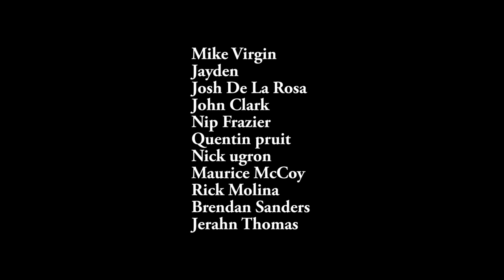Pin To Pin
Feturing:
Mike Virgin
Jayden
Josh De La Rosa
John Clark
Nip Frazier
Quentin Pruit
Nick Ugron
Maurice McCoy
Rick Molin
Brendan Sanders
Jerahn Thomas

Songs:
 The Dagenites - I'm Gone Slide
 SwuM. - Bugg'n [95]

Thanks to everyone who helped film!!
Thanks to everyone who risked it for the biscuit!